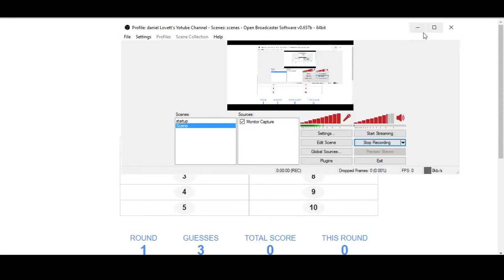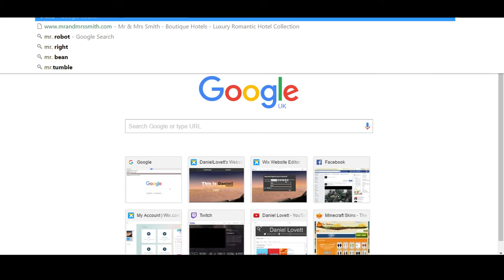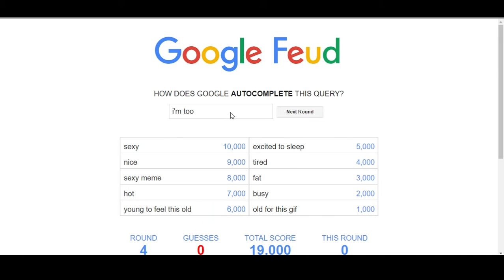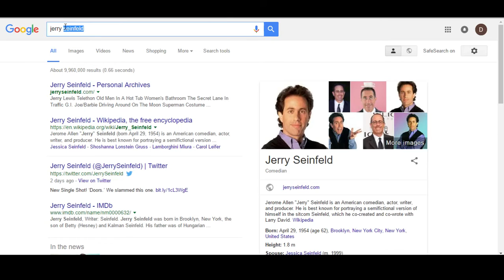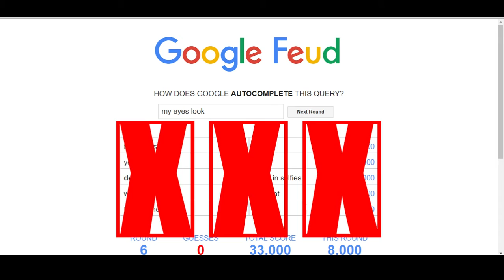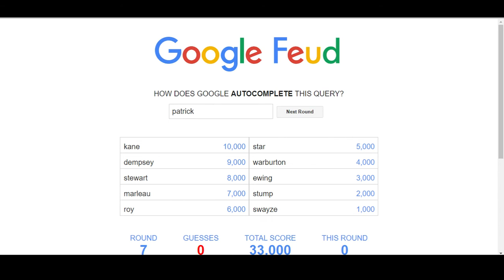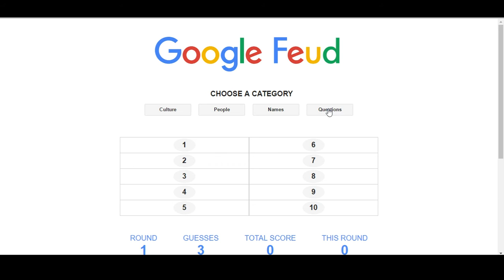GOOGLE HATES ME! | GOOGLE FEUD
Hello, I hope you enjoyed this video!

Sign Up to access so much more on my website!